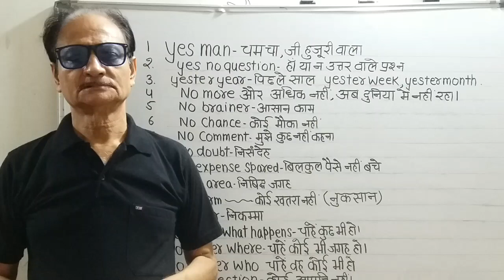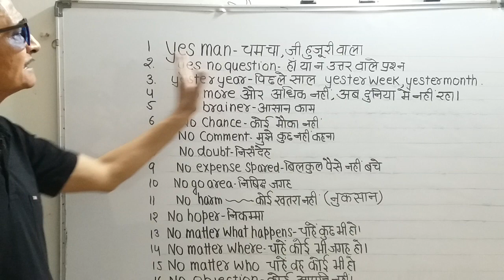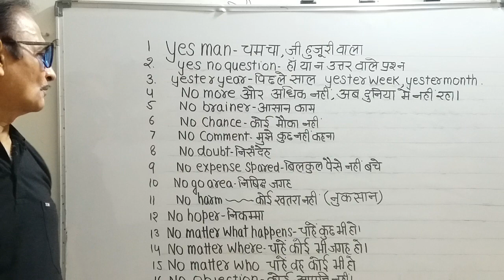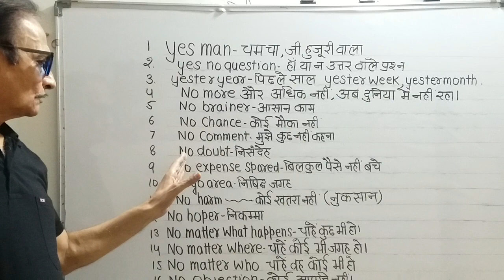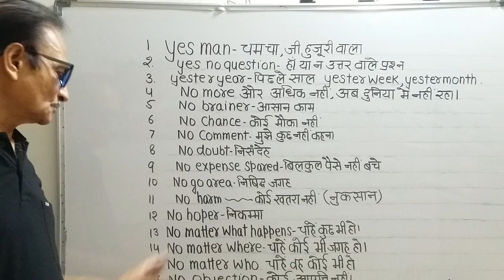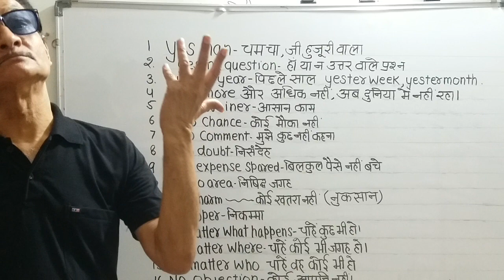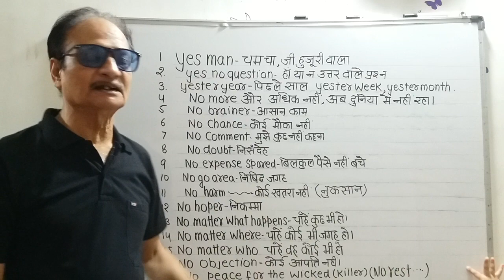English बोलना बना हलवा,बस खाना आपको ही पड़ेगा " 17 छोटे-छोटे sentences से"